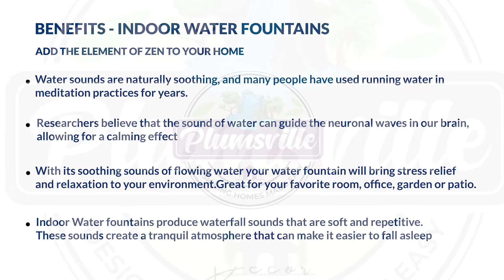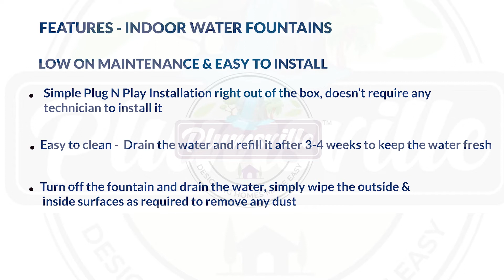Plumsville™ Natural Driftwood and earthen Pot Water Fountain Contact no -7701892388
At PlumsVille Home Decor, we believe that every home deserves to be a masterpiece. Founded by Kuldeep Shah, our mission is to provide exquisite home decor items that elevate the ambiance of your living space.
Contact Our indoor water fountains are easy to set-up and use, and can also be easily moved around the home, so you can enjoy your water feature no matter where you chose to spend your time relaxing! Simply connect the tube to the pump, fill the tank with water and switch on. Colour Brown
Material Fibreglass
Brand Plumsville
Closed back with a back cover of same color helps keeping the dust out of the water
Comes directly from the originators of such mesmerizing designs which depicts the crafting art of our country
Perfect ornament for patio, garden, tabletop or additional decoration of your home/work space office and a present for your beloved ones and friends. Brings ultimate tranquility and relaxation with this exquisitely crafted water fountain statue, create a blissful environment and enjoy peace and positivity in your living space be it home or office home.
In-built lighting single colo
Plug n Play installation, no electrical help required
Please use only RO water